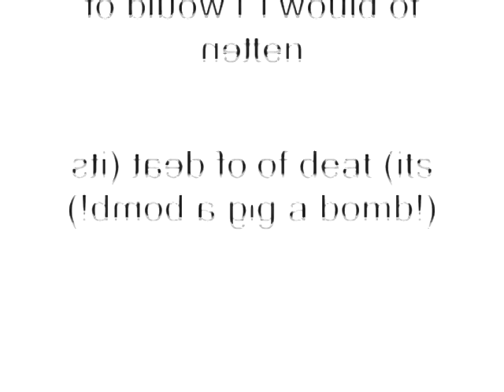Windows XP Installation Music In G-Major 11 (Gradient Map version)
How To Make G-Major 11:

VideoFX

1st: Gradient Map - G-Major 11

0; R: 255, G: 255, B:  255, A: 255
1; R:  255, G: 255, B:  255, A: 255
2; R:     0, G:    0, B:     0, A: 255

2nd: Mirror - Reflect Left

AudioFX

Pitch Change For Each Track:

1st Track:                 14